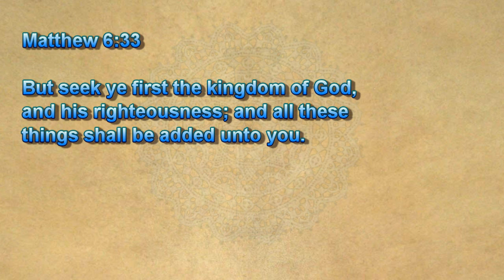Priority - Just a word 25